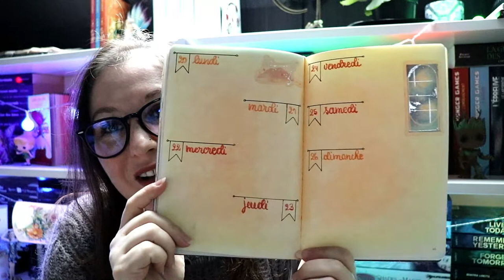Bilan 2019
乂❤‿❤乂